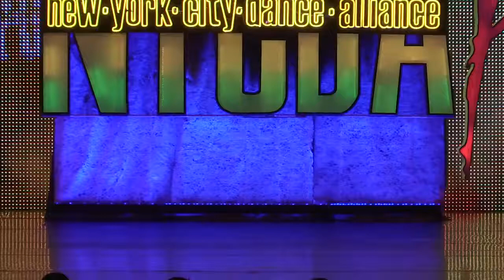Anna Socha - While You Were Gone